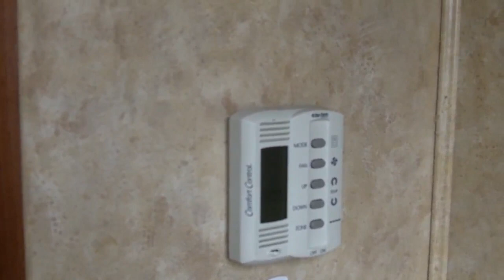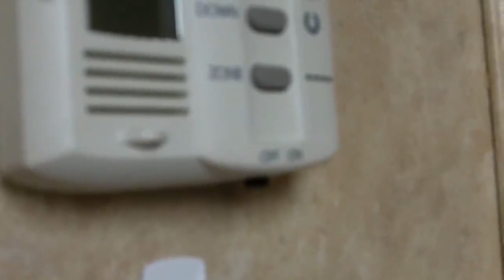How does the 12v System in your RV - 5th Wheel REALLY work?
- get the FULL story here!

A quick lesson in troubleshooting your RV (5th wheel) - providing insights into the 12v Electrical System including the battery, converter, and 12 v appliances.

Thinking about joining or updating your RV Lifestyle? Save time, money, and aggravation with my Concierge RV Buying (and Selling) Service